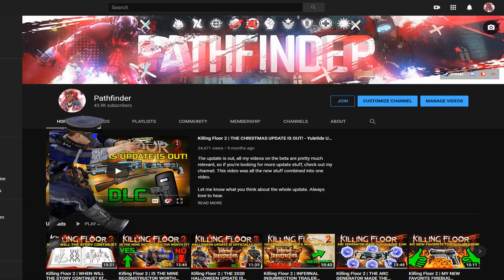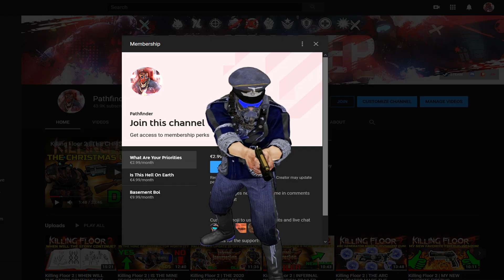BECOME A CHANNEL MEMBER!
This is purely for supporting the channel, I will not hide any videos or anything behind a paywall.

Also by becoming a channel member, you'll get access to a badge (which displays in front of your name) also emotes (which you can use in the comments or livestreams) The more members we rack up, the more emotes I can put. I will also shout out members in my videos :D

By no means is this mandatory, but it is most definitely appreciated! Thanks in advance to everyone that will become a member, and just thank you all in general for allowing me to do what I love!